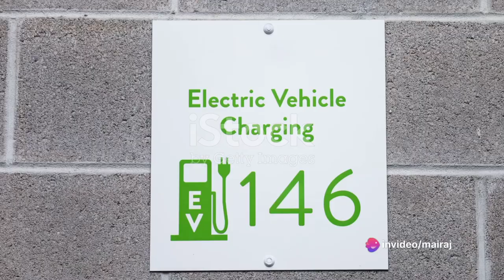Electric Vehicle & Charging Station | Electrifying the Future | Green energy |Electrical in industry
In this electrifying episode, we dive into the future of transportation and energy with a focus on electric vehicles (EVs), charging stations, and the role of green energy in revolutionizing the automotive and electrical industries.

🔌 Electric Vehicle Revolution: Explore the latest advancements in electric vehicle technology, from sleek designs to cutting-edge battery innovations. Discover how EVs are reshaping the automotive landscape and paving the way for a sustainable transportation future.

⚡ Charging Infrastructure: Learn about the critical role of charging stations in supporting the widespread adoption of electric vehicles. We delve into the latest trends in charging station deployment, fast-charging technologies, and the expansion of charging networks to meet growing demand.

🌿 Green Energy Integration: Explore the synergy between electric vehicles and green energy sources such as solar, wind, and hydroelectric power. Discover how renewable energy is driving the transition towards a cleaner, greener transportation sector and reducing our carbon footprint.

🏭 Electrical in Industry: Gain insights into the impact of electric vehicles and green energy on the industrial sector. From manufacturing processes to supply chains, we explore how electrification is transforming industries and driving innovation across the board.

Together, let's electrify the future and embrace a sustainable energy revolution!